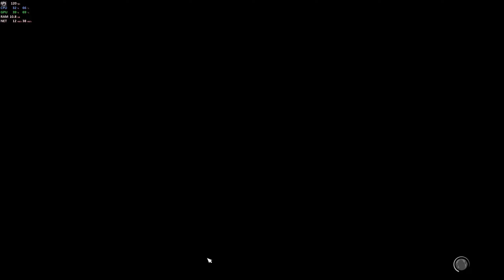Street Fighter 6: had to use my main to finish Cammy with Taunt lol